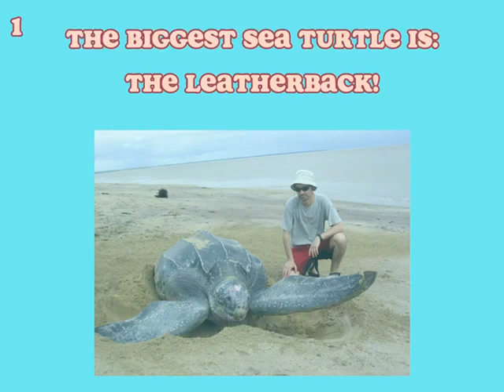10 fun turtle facts!!!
These are 10 cool turtle facts!!